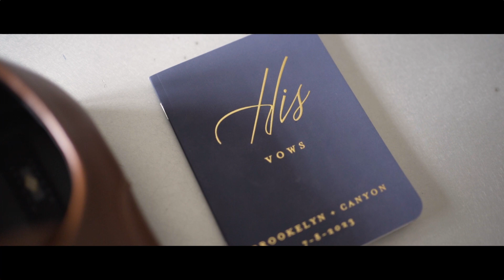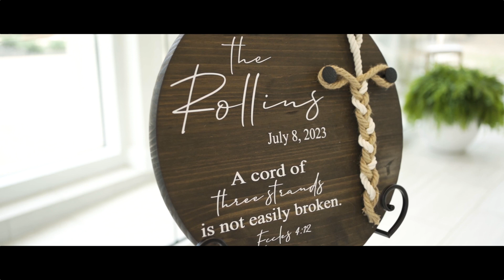the rest of my life with you | Brookelyn & Canyon | The Bowden Events and Weddings Venue, Keller, TX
Brookelyn & Canyon celebrated the most beautiful wedding with family and friends!